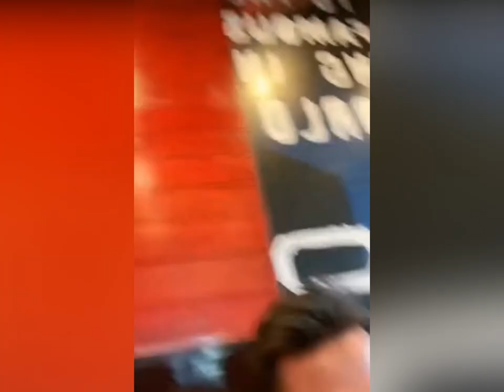NO MORE POCHA 💔 | POCA AND CHARDIE B.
FRIENDSHIP BREAKUP 💔
NO MORE POCA AND CHARDIE B. 💔